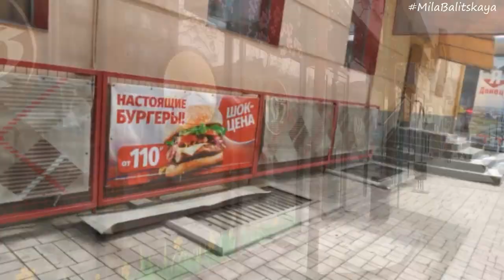Обзор покупок для рукоделия ♥ Распаковка ♥ Магазин швейной техники Донецк ♥ Mila Bali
Съездила на Маяк и в магазин швейной техники. Делюсь впечатлениями. Распаковка покупок для рукоделия ♥